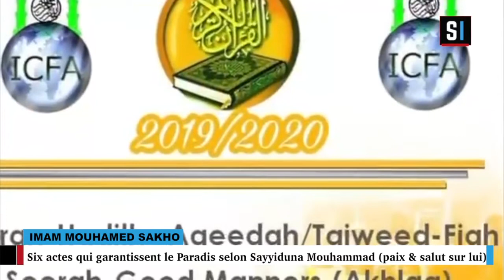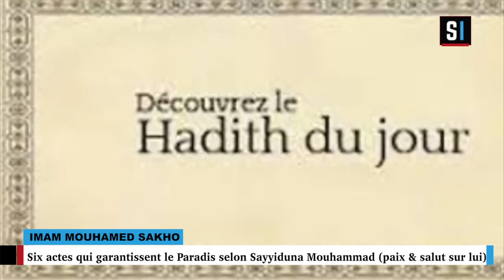Six actes qui garantissent le Paradis selon Sayyiduna Mouhammad (paix & salut sur lui)Mouhamed Sakho